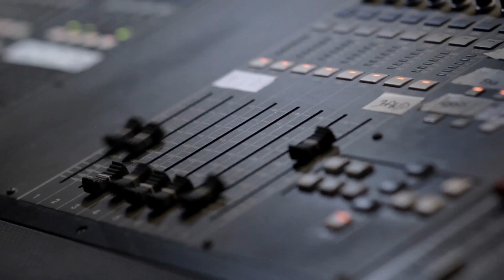ONE DAY: RICHARD KRAJČO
One Day je seriál z dílny LIP Production mapující běžný den v životě ne tak běžných osobností. Tentokrát jsme se podívali, jak tráví pracovní den Richard Krajčo, frontman kapely Kryštof.

One Day vychází každých 14 dní. Sledujte web ale i Facebook a twitter